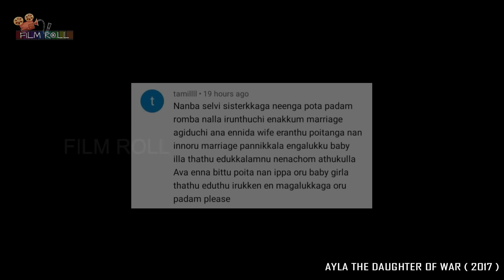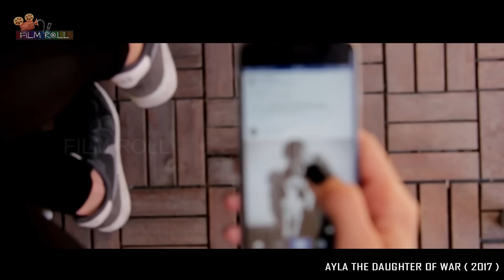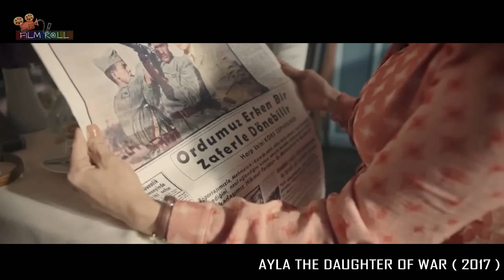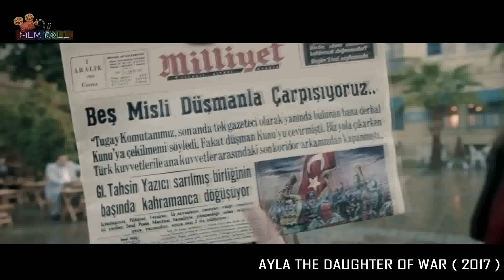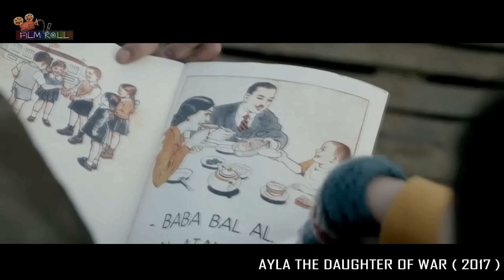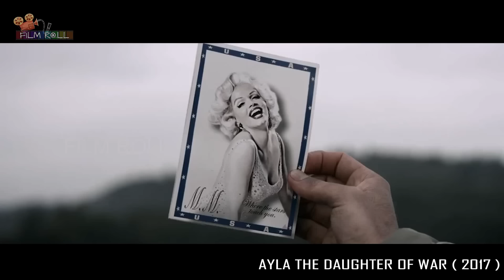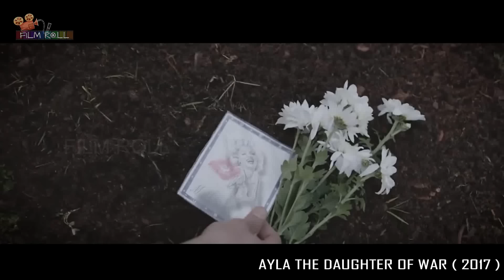இதுக்கு முன்னாடி ஆஸ்கார்லாம் ஒன்னும் இல்ல | Film roll | தமிழ் விளக்கம் | best movie review in Tamil